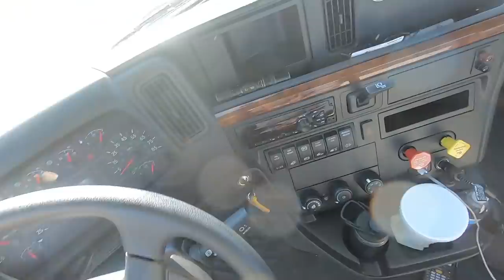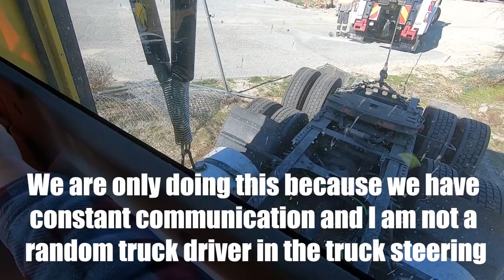Runaway Truck Through A Fence With No Brakes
In today's video, Trent Jr and Darl pull out a truck that forgot to set it brakes and in doing so rolled through a fence and into the desert.

Trent Butzlaff
83827 Tamarisk Street